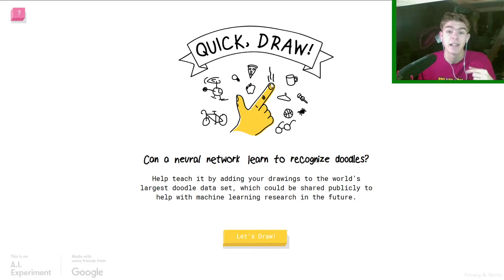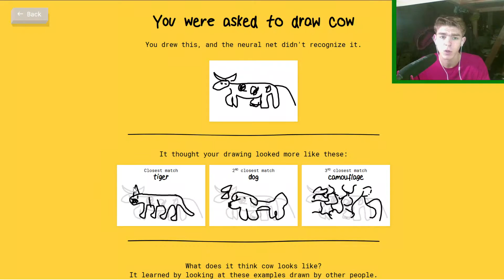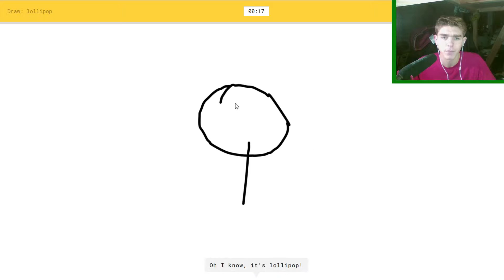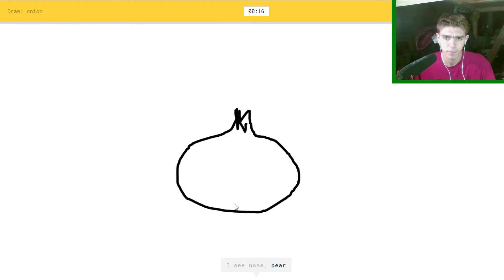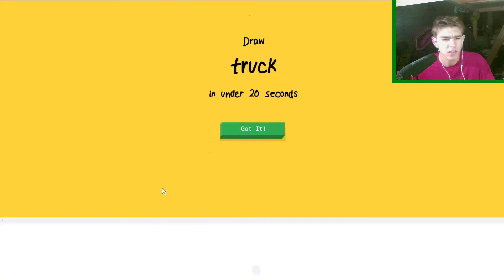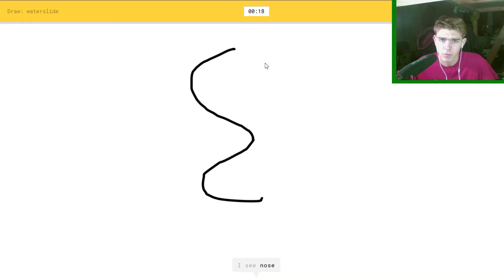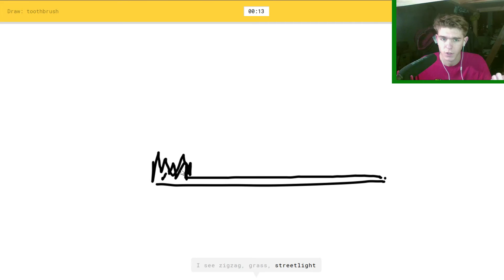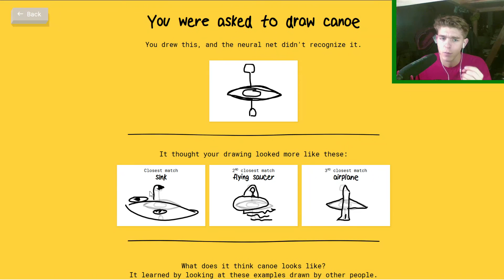THE MONA LISA | Quick Draw #2 [Wanderbolt]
V dnešním díle se pokusíme napodobit jedno z nezjnámějších děl na světě- The Mona Lisa. Doufám že se vám video bude líbit. Enjoy

Díky

Odkazy